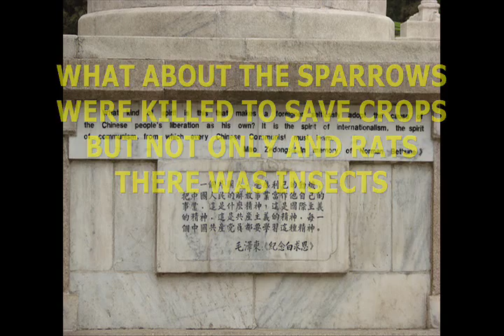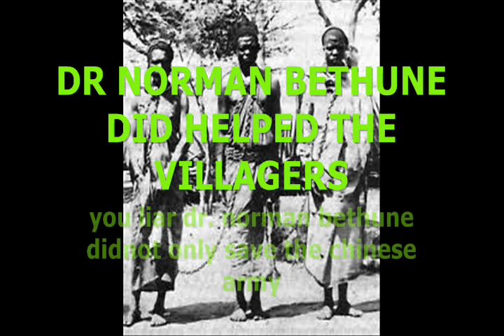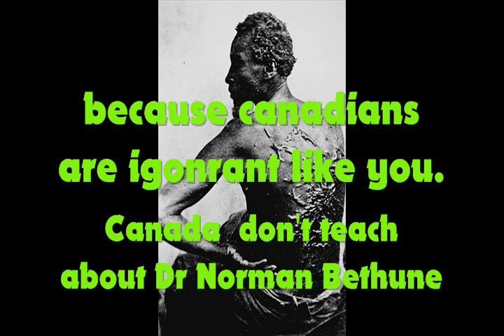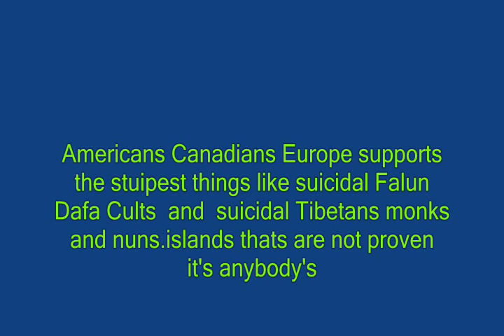Response toTrudeau pay homege to Marxist traitor in visit to China.BS woman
Response toTrudeau pay homege to Marxist traitor in visit to China.BS woman THE WEST AND THE EAST INVADED CHINA BEFORE WAY TIBET.
v=Wvo8MXny5XI QUEEN VICTORA IS A CRIMINAL POURING DRUGS IN TO CHINA FUCK THE QUEEN OF ENGLAND. sparrow campaign v=LjRZIW_hRlM
USA HAD USE BOMBS OVERSEAS NAPALM  BOMBS AGENT  ATOMIC BOMBS ORANGE  CLUSTER BOMBS DEPLETED URANIUM WHITE PHOSPHOURS .SO STFU!
AMERICA SUPPORTED JAPS WAR CRIME  UNIT731 RAPES IN ASIA BECUSE THEY WAN STOLEN GOLDS WAS RIPPED OF CHINA.I DON'T GET PAID TO COMMENT THIS MFs